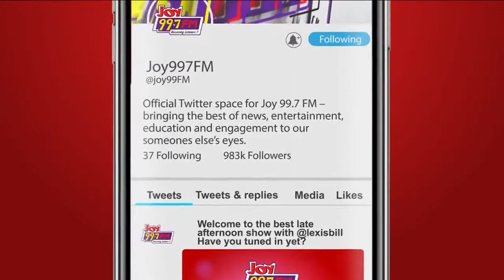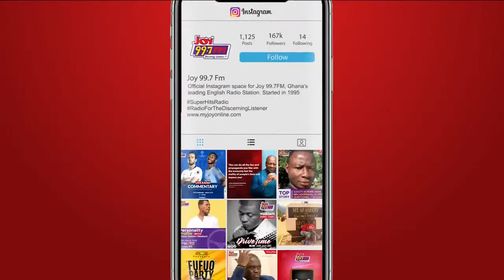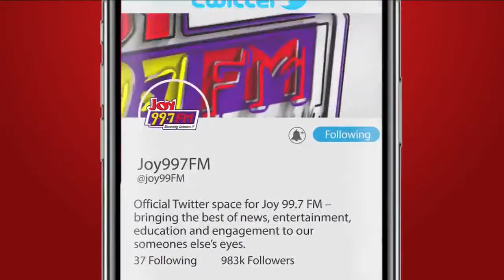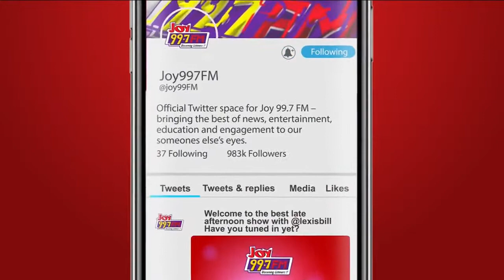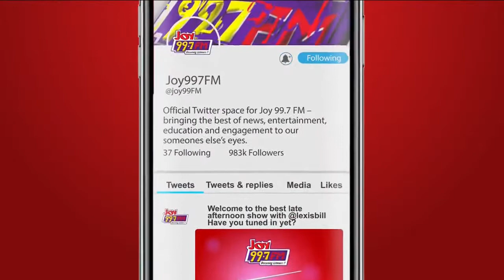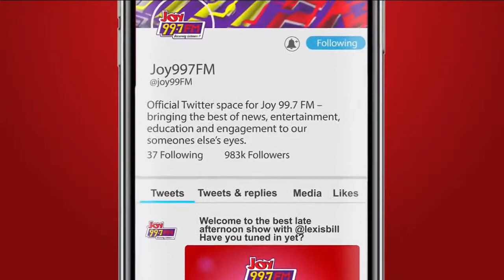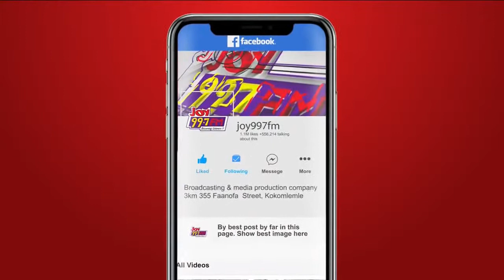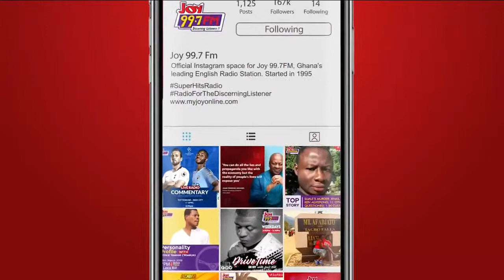Showbiz A to Z is live with George Quaye on Joy 99.7 FM. (19-12-2020)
We are reviewing 2020 in showbiz.Jesse Agyepong, Sadiq Abdulai Abu, Kwame Agyemang Berko are our guests in studio. Join us!